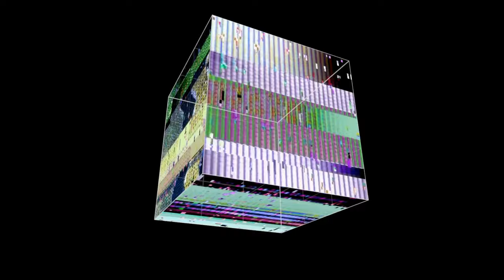Abstract EDM - Can't Get Enough [NCS Music - No Copyright Sounds]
Abstract EDM is a Swedish music producer creating royalty-free (CC-BY) electronic dance music for you to use in your videos. Our main musical genres are: EDM, Techno, Dance, House, Gaming Music and NCS Music in general.

❤️ Our music is free to use on YouTube and other social media as long as you give us credit. And yes, you can also monetize your own content without any issues.